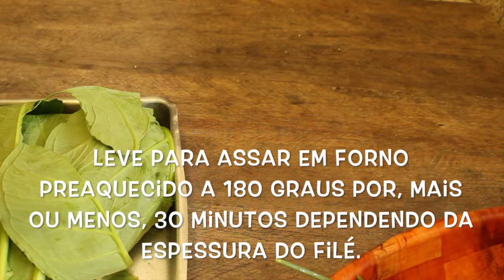Filé de salmão com ervas e risoto de legumes.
Filé de salmão assado em folha de taioba com ervas e servido com risoto de legumes.